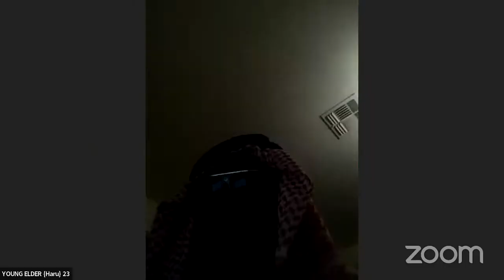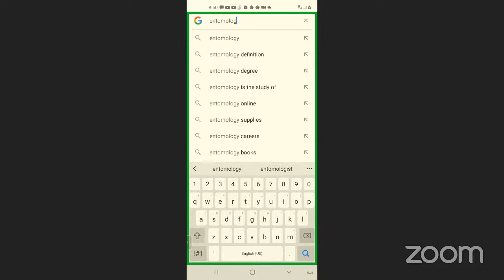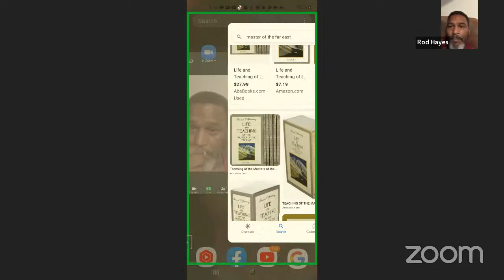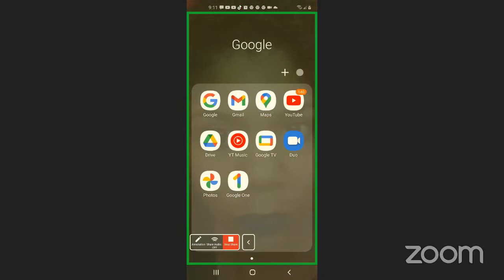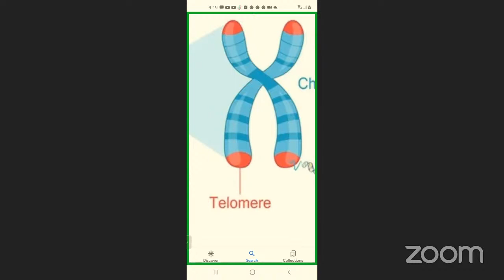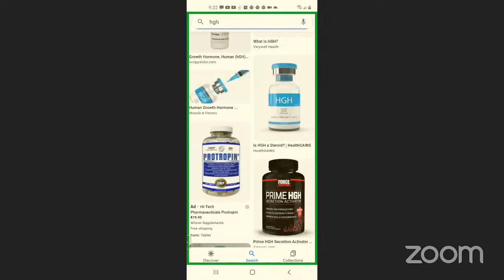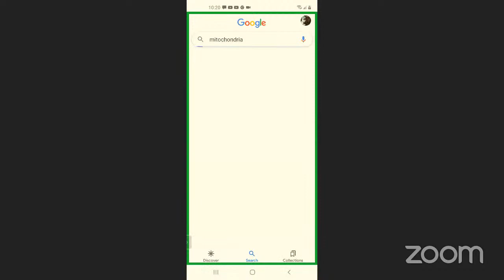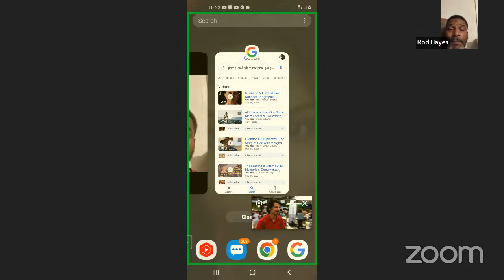"YAKUB GRAFTED BEINGS REVISITED" With ROD HAYES